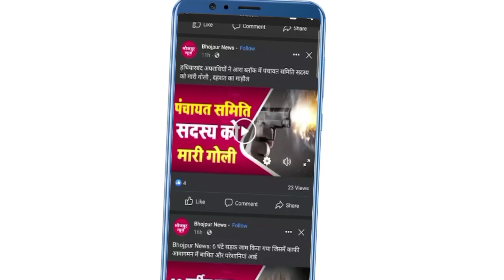रॉन्ग साइड में बस चलाई....तो दरोगा ने बरसाए डंडे, छपरा-आरा पुल पर जाम हटाने पहुंचे थे पुलिस वाले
रॉन्ग साइड में बस चलाई. तो दरोगा ने बरसाए डंडे, छपरा-आरा पुल पर जाम हटाने पहुंचे थे पुलिस वाले, ड्राइवर गिड़गिड़ाया- छोड़ दीजिए साहब, पैर टूट जाएगा , पर पुलिस वाले बरसाते रहे लाठियां

Produced By : Bhojpur News
Edited By : Aditya Ranjan
Voice Artist : Pooja Sharma

About Bhojpur
1972. Earlier it was the part of Shahabad district. This district is named "Bhojpur" after great Parmara King Bhoja as most early settlers were Rajput rulers of Parmara dynasty then called as Ujjainiya the year 1972, Shahabad district was bifurcated in two parts namely Bhojpur and Rohtas. Buxar was a subdivision of old Bhojpur district